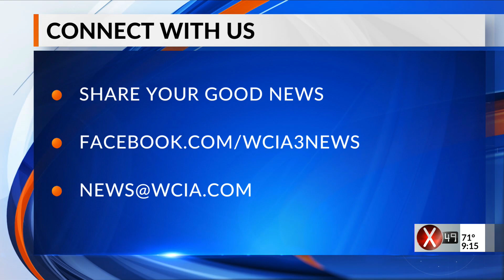Bright spot 9 pm 6/14/2021